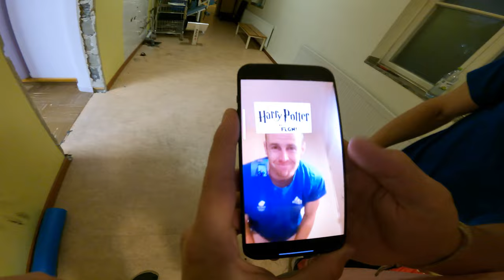Behind The Brits // Keeping up in Kabdalis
This week we have moved over to Kabdalis, Sweden. It's a bit of a Mecca for slalom skiers and has awesome training. Here is a bit of what we have been getting up to.